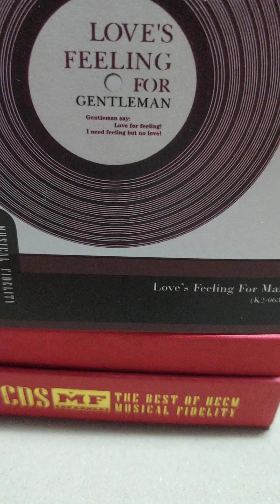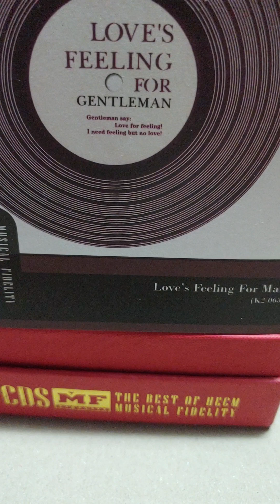Blues For The Ladies (2014년, MF-MUSIC, vocal : Tommy Schneller Extravaganza)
The Complete Audiophile Collection
Hi-End Super CD Master[Limited Edition] (30CDS Box Set)

17.CD
Love's Feeling For Man

Recording Disc : MUSICAL FIDELITY(MF) Records